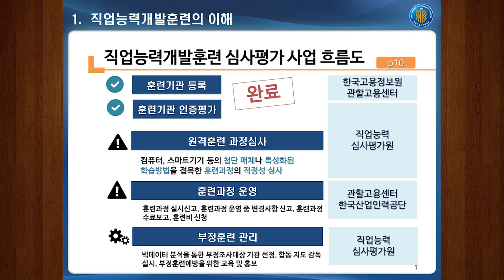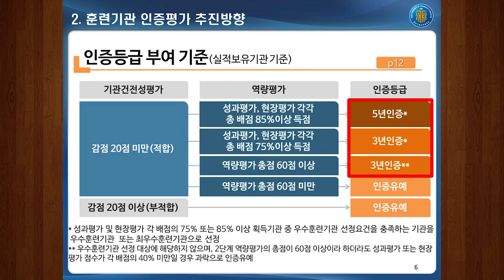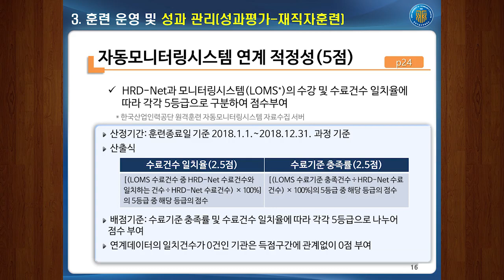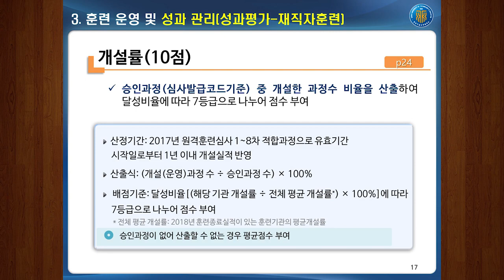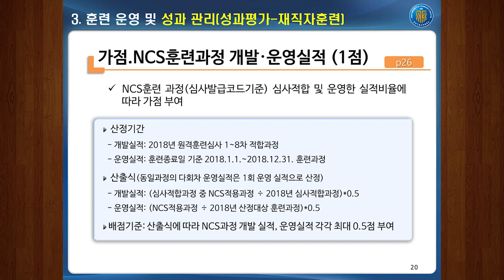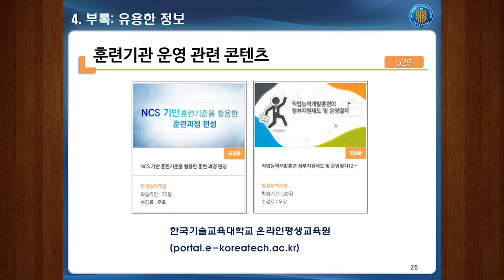[2019년 운영] (원격훈련) 실적보유기관 운영 대비 훈련기관 인증평가의 이해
2019년도 직업훈련 운영대비 신규기관 역량 강화 교육